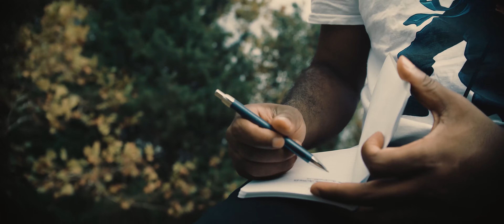The Lord Razu - Before The Darkness [Official Video]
A journey into the deep. What happens before dark?